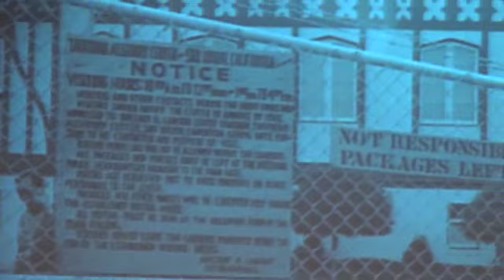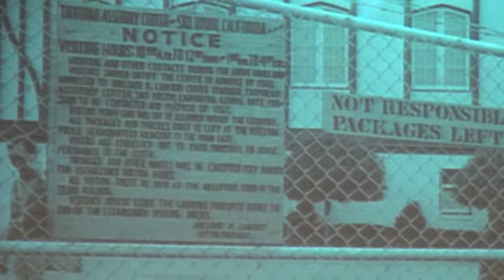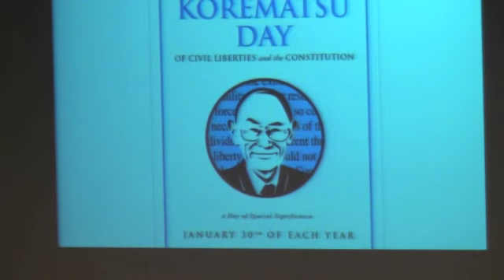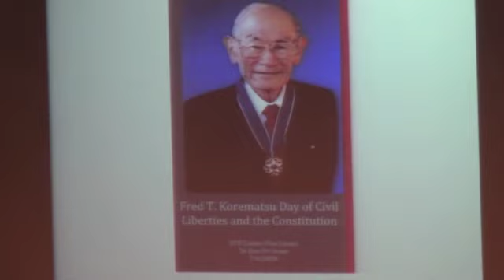"Fred Korematsu: Fight For Justice" (2019) at Robert H. Jackson Center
On May 14, 2019, the Hon. Denny and Kathy Chin presented their play read "Fred Korematsu: His Fight For Justice" at the Robert H. Jackson Center. Here are some vignettes.